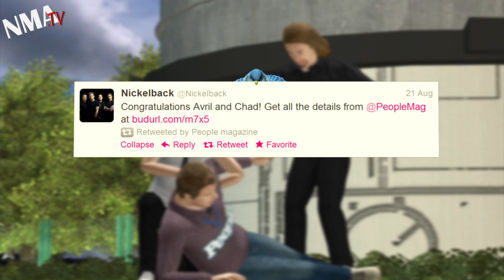Avril Lavigne and Nickelback frontman Chad Kroeger Engaged. EEW!!!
Avril Lavigne and Nickelback lead singer, Chad Kroeger, are engaged. Please insert your jokes in the comments section.

People Magazine broke the story after Avril Lavigne's flak gave them the exclusive scoop. Almost immediately after their engagement broke, the jokes started pouring in.

The engagement came as a shock to many, who didn't even know the pair had gotten together. Gossip mags called their secret romance something that fell "under the radar." Really? Really, guys? Under the radar? Or under the nobody cares?

Apparently, love "blossomed" after Kroeger collaborated with Lavigne on her upcoming fifth album. Ironically, the news hit on the same day Avril's most recent ex, Brody Jenner, turned 29. Avril has one divorce under her belt after a failed marriage to Deryck Whibley of Sum 41. This will be Kroeger's first marriage.